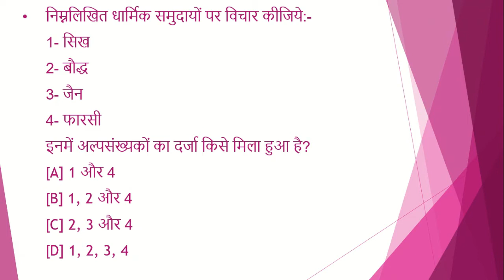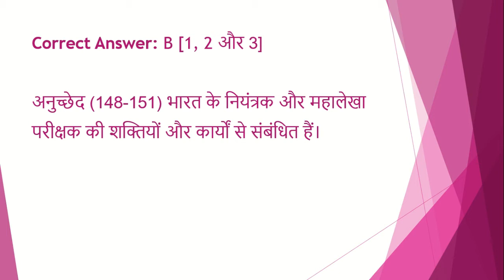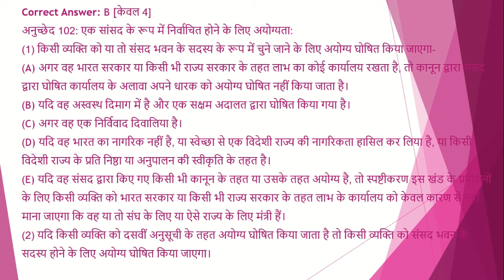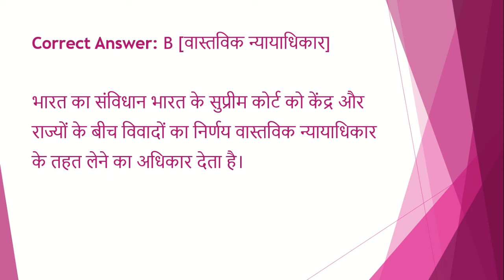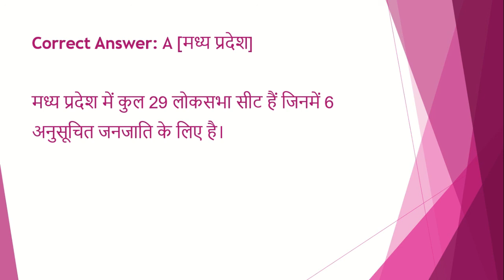upsc /uppsc daily quiz | 2 minute confidence booster | mcq|gk|uppcs|pcs|test series| paper| test #18